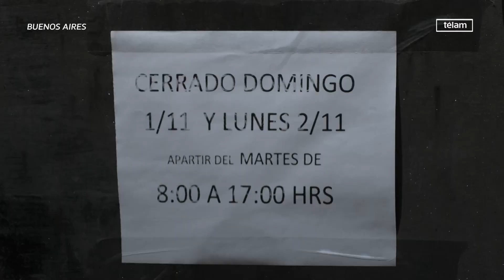Día de los Muertos: Reclamos y ceremonia afuera del cementerio por la pandemia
Diversas comunidades de pueblos originarios celebraron el Día de los Muertos puertas afuera del cementerio de Flores debido a la pandemia de coronavirus.